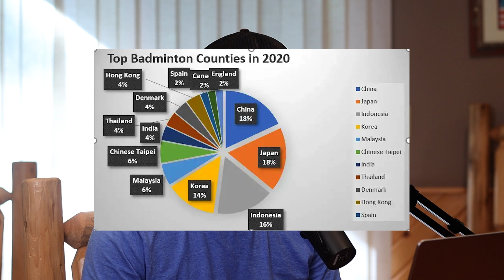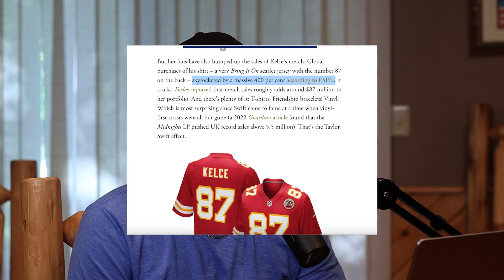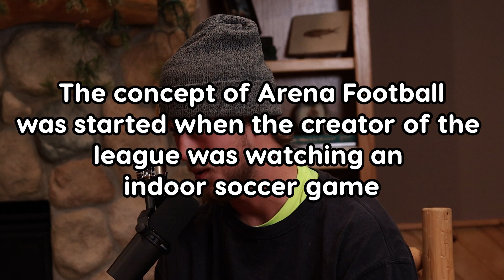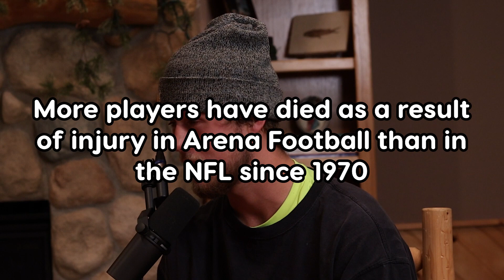CATCH PASSES, NOT FEELINGS w/Nathan Chromy - Episode #58 - Birdwatching Podcast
Welcome back to a brand new season of Birdwatching Podcast! Season 4 we're tapping into the DUDE MARKET - talking to guys about questions they have for women!

For our fifty-eighth episode, We sit down with Nathan Chromy to chat about arena football in Saudi Arabia, favorite meal from mama, soul mates, and if lying is ever okay!

Cute or Cringe we went over Star Wars, Black Licorice, Eddie Brown, Candy Corn, and being a Twin! Make sure to grab your pens, pads, and brains, because we dove into the thickets on this one!